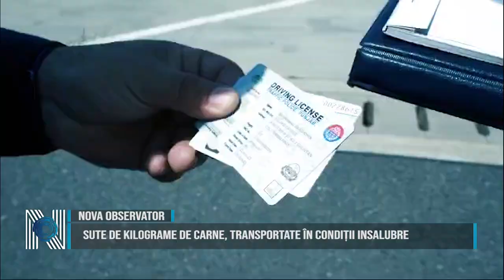Sute de kilograme de carne, transportate în condiții insalubre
Polițiștii Biroului de Poliție Autostradă A1 Deva-Nădlac, împreună cu reprezentanți ai R.A.R. și I.S.C.T.R. Arad și Timiș, au desfășurat o acțiune pentru prevenirea și combaterea cauzelor accidentelor rutiere grave. În cadrul acțiunii au fost aplicate 287 de sancțiuni contravenționale, în valoare de 165.000 de lei, pentru nerespectarea perioadelor de conducere și odihnă, depășirea vitezei legale, nepurtarea centurii de siguranță, efectuarea de depășiri neregulamentare, defecțiuni tehnice și alte abateri. Totodată au fost reținute 5 permise de conducere și retrase 22 certificate de înmatriculare.